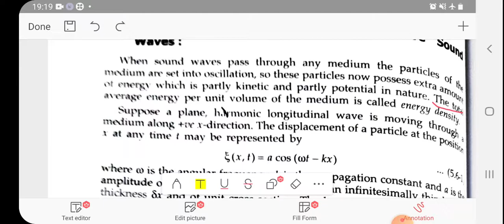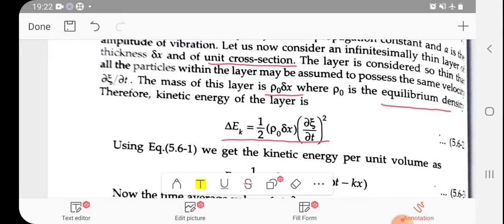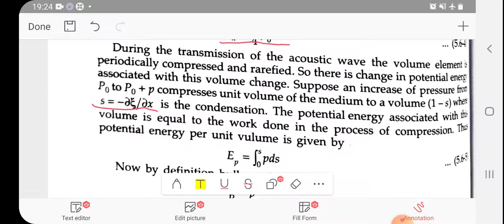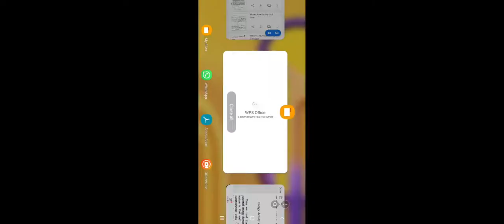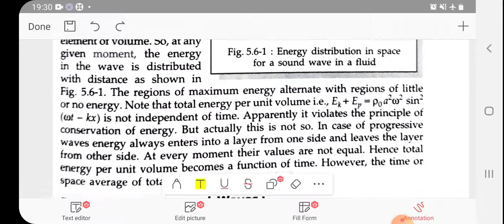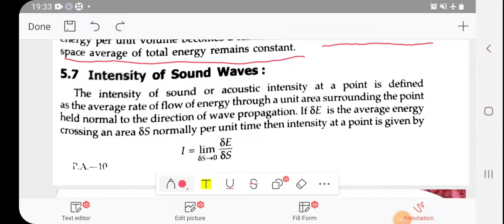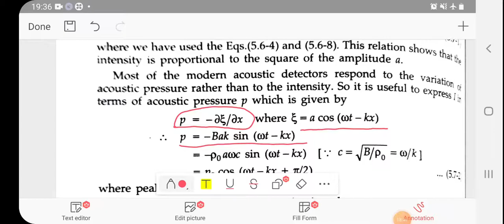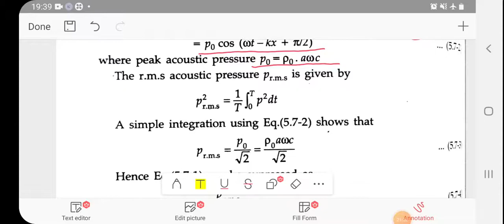Energy and pressure of sound waves